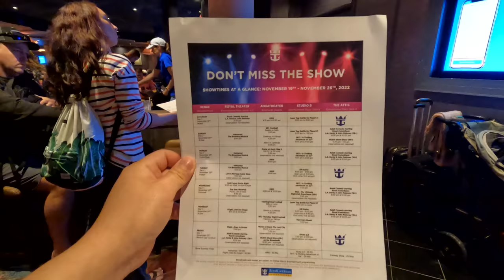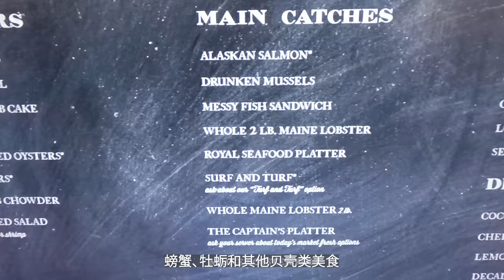加勒比海遊輪之旅 第1集 | 登船流程 | 登船當天需要干點啥? | 陽台房參觀 | 郵輪自助餐 | 皇家加勒比 Royal Caribbean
我們乘坐皇家加勒比航洋交響號開始了西加勒比之旅，之後幾集會向大家介紹在遊輪上能玩什麼，還有在墨西哥、洪都拉斯的3個港口和皇家加勒比的巴哈馬私人島嶼， 上岸遊玩的體驗